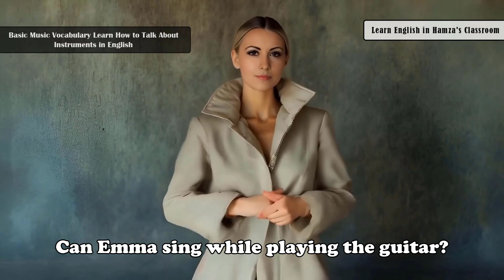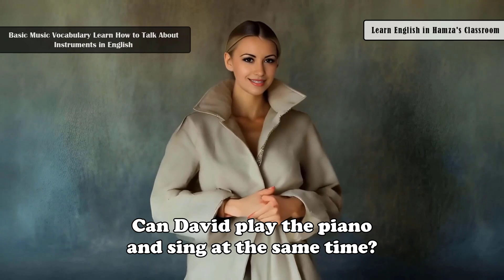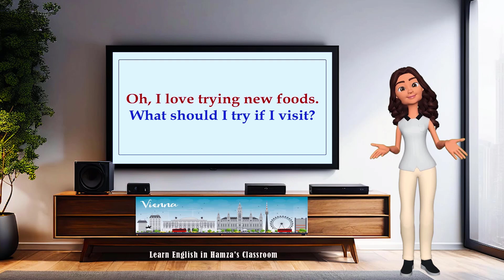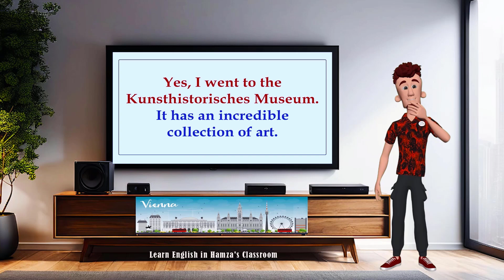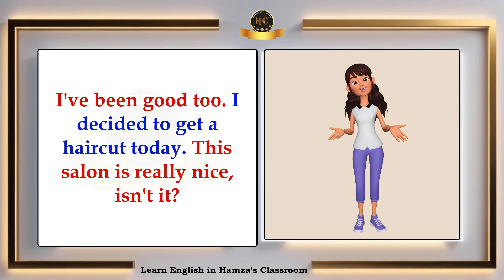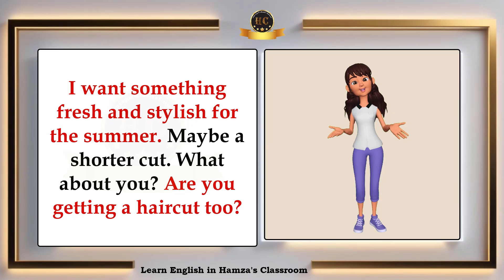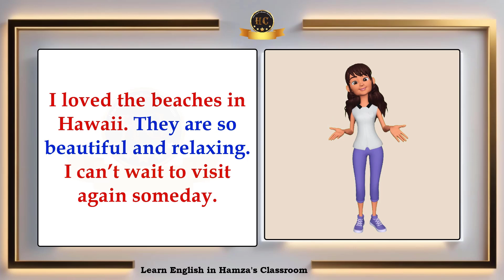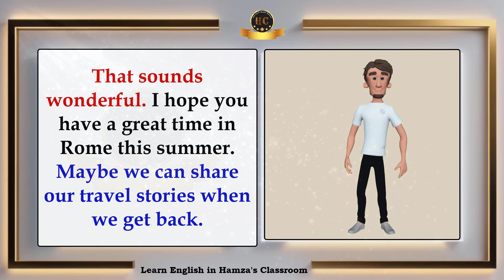Master English Skills: Learn Instruments, Daily Routine& Hair Salon Conversations in One Video!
Welcome to an engaging and comprehensive learning experience where you'll explore essential English vocabulary and conversation skills in various contexts! Whether you're a beginner or someone looking to brush up on your skills, this video has everything you need to get started.

We begin by learning the basic vocabulary for musical instruments, perfect for anyone interested in music or simply expanding their English lexicon. Next, we dive into practical daily routine conversations with simple questions and answers that you can use every day. From discussing your morning habits to talking about daily activities, this section will help you become more confident in expressing yourself.

Then, we take you on a virtual trip to Vienna where we uncover the charm of this beautiful city through English conversation. Whether you're planning to visit or just curious, this section introduces essential travel phrases and cultural vocabulary, helping you talk about travel, places, and experiences in English.

Lastly, we step into the hair salon, where you'll learn useful English phrases and vocabulary that will help you navigate a conversation with your stylist. From describing hairstyles to discussing hair treatments, you'll feel ready and confident next time you visit the salon in an English-speaking environment.

This video is perfect for beginners and intermediate learners alike, as it combines practical, real-life English with entertaining and informative lessons. By the end, you'll have improved your speaking, listening, and comprehension skills in a fun and immersive way.

From shopping and restaurant dialogues to travel conversations and beyond, we’ve got you covered!

Your support helps us create more useful content for learners like you! 😊

English conversation
Basic English introductions
Making friends in English
English dialogues
Coffee shop conversation
Presentation skills in English
English language learning
English fluency practice